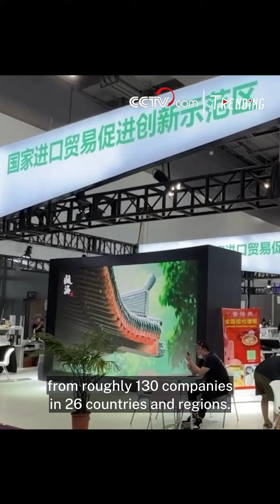Canton Fair phase two gets underway in Guangzhou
The second phase of the China Import and Export Fair, known as Canton Fair, has opened, after a successful phase one. Running from April 23 to 27, the second phase will feature daily consumer goods, home decorations and a variety of other items. It's also the first time that the second phase is allowing foreign companies to showcase their products.